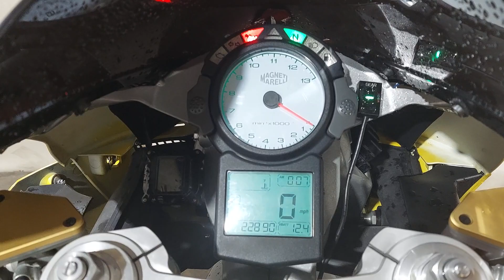2004 Ducati 999 Superbike Used Motorcycle Parts At Mototech271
Look at this nice 2004 Ducati 999 Superbike we just parted out. It had a bunch of nice used parts on it.